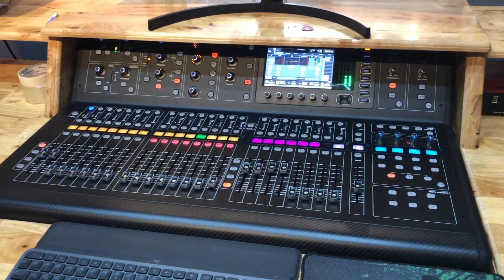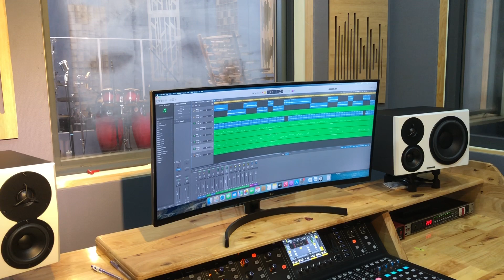Hậu trường MV | Chiếc gùi của mẹ